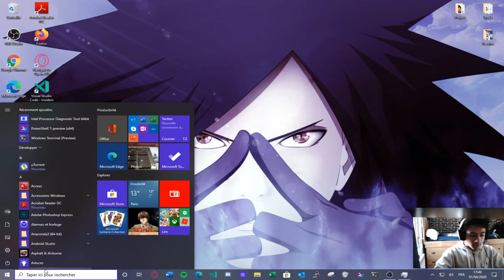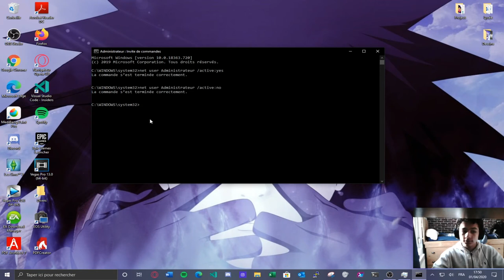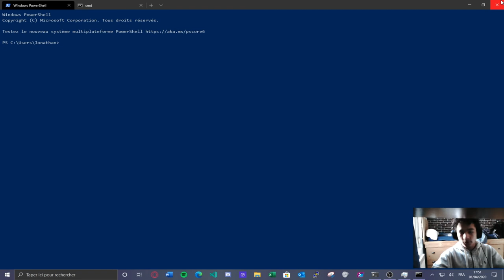TUTO: Débloqué la session cachée de Windows 10.